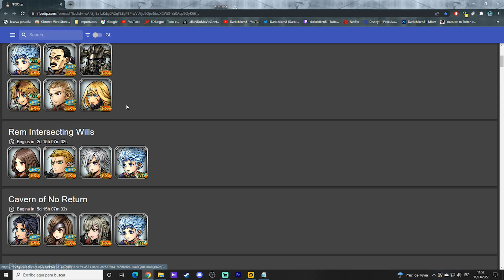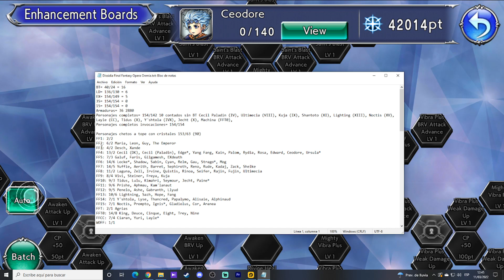Dissidia Final Fantasy Opera Omnia - cap.433 - Pelea de evento lvl 250 completada